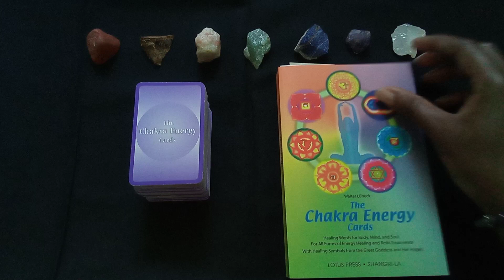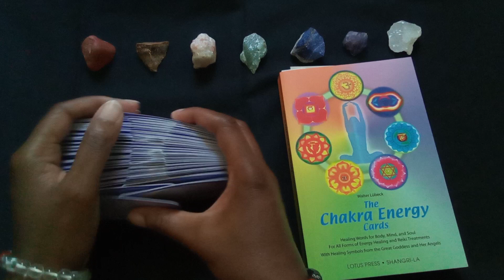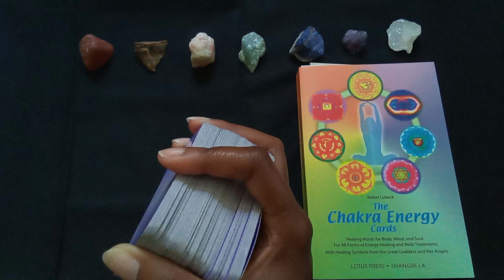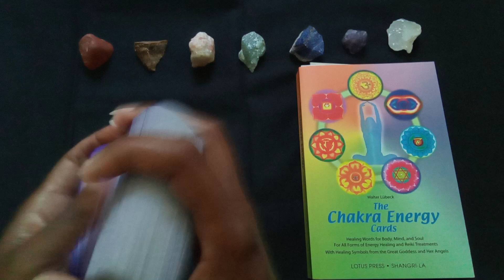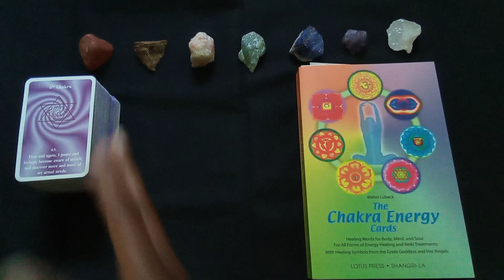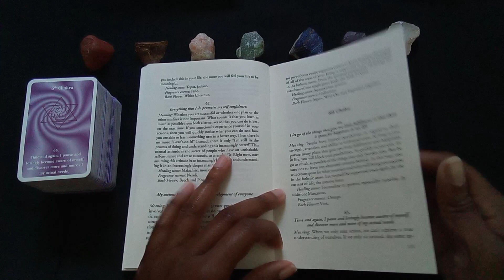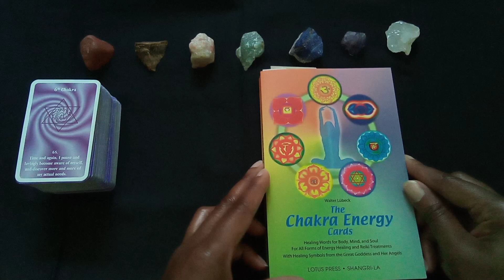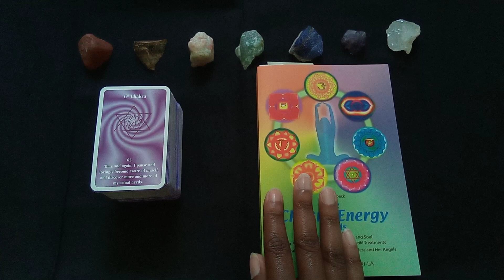2023 Daily Chakra energy - September 11